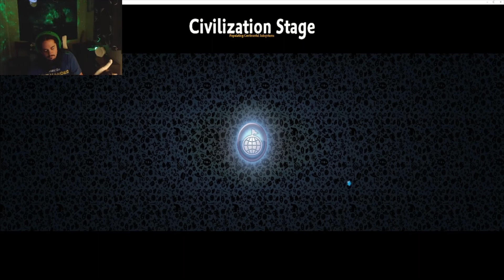Let's Play Spore! Carnivore Play Through Part 6 Hostile Takeover